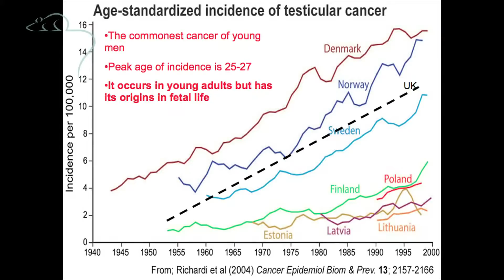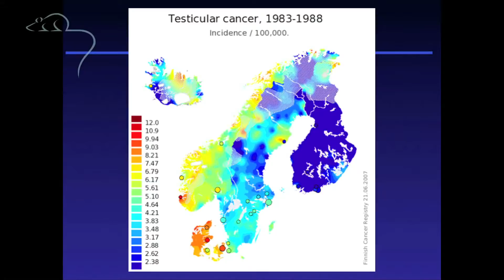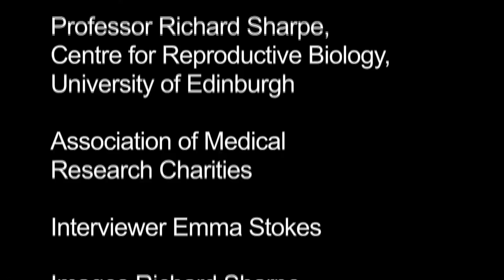Growing human testis tissue in mice to study human reproductive disorders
Human reproductive disorders such as low-sperm count and testicular cancer can start early in development so it is hard to know 20-30 years later what might have caused them. Professor Richard Sharpe, MRC, explains that growing human testis tissue in mice allows scientists to measure the impact of the chemicals that are suspected to cause reproductive disorders. This is just one example of human tissue in animals considered by the Academy for Medical Sciences consultation that can be read